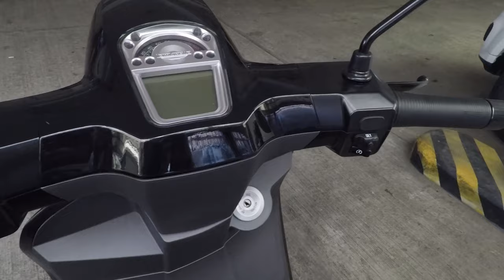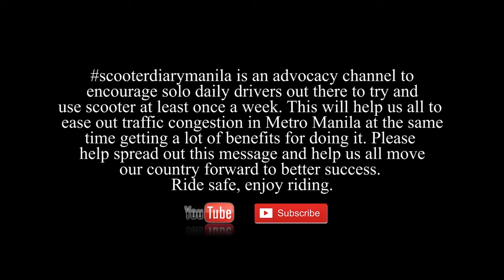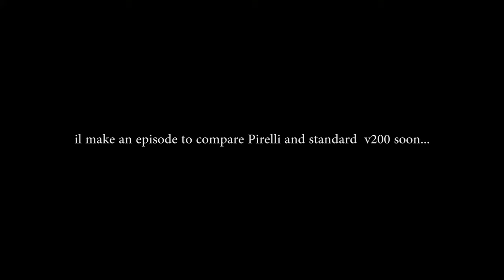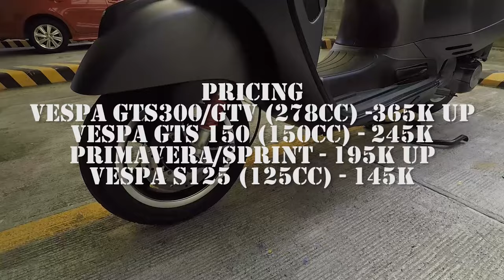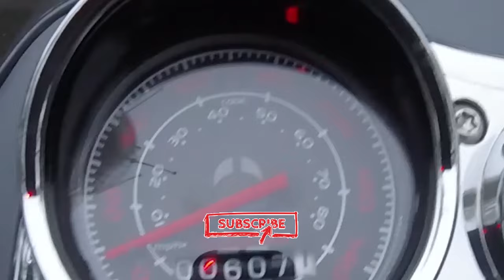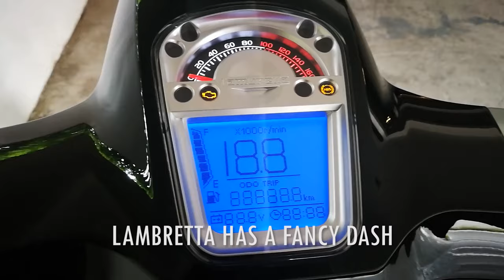LAMBRETTA PIRELLI VS VESPA GTS | COMPARISON & OWNERSHIP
SO HERES MY VERSION ON COMPARING MY LAMBRETTA VS VESPA. SOME PRO & CONS BETWEEN 2 SCOOT. TAKE IT WITH A GRAIN OF SALT, IM NO PRO ON THIS ONE BUT MORE OF HONEST AND PERSONAL OPINION SHARED TO THE PUBLIC VIEWERS.

I HAD THE OPPORTUNITY TO OWN 2019 LAMBRETTA V200 SPECIAL AND 2016 VESPA GTS150. I KNOW THERES A LOT MORE GTS VERSION AVAILABLE BUT THE EPISODE IS FOCUSED ON VESPA SCOOTER IN GENERAL VS LAMBRETTA (BOTH MODERN SCOOT). ENJOY

But now with the worse traffic we have in the metro,  I switched to scoot and use it most of times. is convenience of car too much to give up? i bet - but see why i did it. Watch me on my motovlog at least once a week to show you my transition and my survival in our metro. And this becoming my advocacy to alleviate traffic and help our country move forward. From a NO EXPERIENCE at all in any motorcycle riding before to an advocate for daily commuting. Go thru my channel and watch my newbie videos from when a bought a unit and my daily journey to show you the daily situation and advantages/disadvantages of it.

This is my advocacy channel to to encourage everyone to JOIN SCOOTER PACK. This is a regular episode on my channel to show the different destination in the metro using scooter. This will give you idea of the traffic and time savings youll get from using a scooter in the city.

History of bikes/riding
- 2017 Kymco Like Italia 125 - first scoot (sold)
- 2017 Motorstar Cafe400 - first manual motorcycle (sold)
- 2017 Vespa GTS 150
- 2018 Vespa s125 (sold)
- 2018 Kawasaki Z650 (sold)
- 2018 Kawasaki Versys-X
- 2019 Lambretta V200 Special (sold)
- 2019 Honda Beat V2
- 2019 Euro Rapido 110